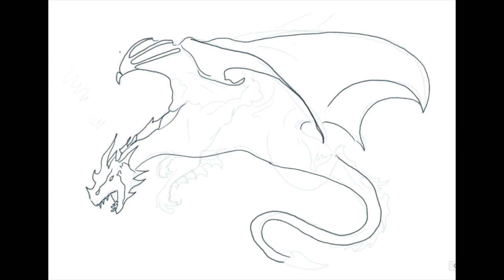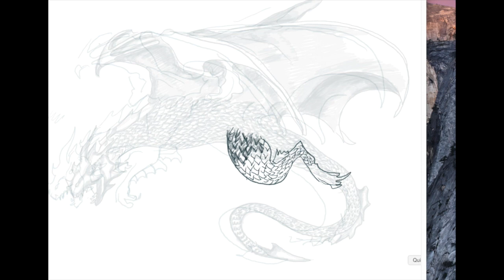speed drawing of a dragon with animation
speed drawing os a dragon with animation using a wacom cintiq 13hd and adobe photoshop. Liquify too was used to help with the animation.Requested by a year 7 student from Queen Elizabeth's Boys School. Music by  Kian Yarand  'Six" form the album Sluge